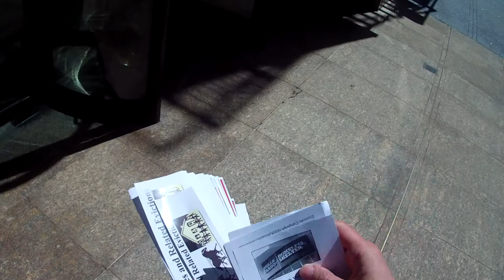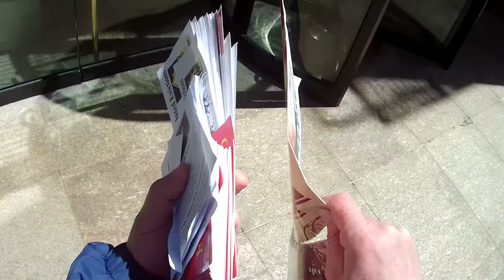Part XII of Occupy Wells Fargo Vigil to Stop Evictions on April 24, 2013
Part XII of Occupy Wells Fargo Vigil to Stop Evictions on April 24, 2013 (VID00012)